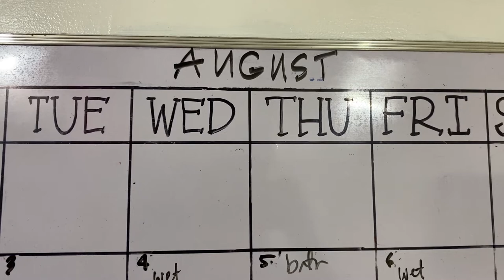A DAY WITH NYANKO! 😸🐾 || VLOG 27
After being stuck for months in the bubble, I get to go home and spend time with Nyanko 💓! Check out this video to know her daily routine and our visit to the vet.

Let me know what you think of her. Show some love guys! 💕